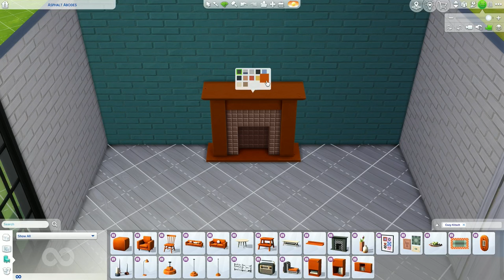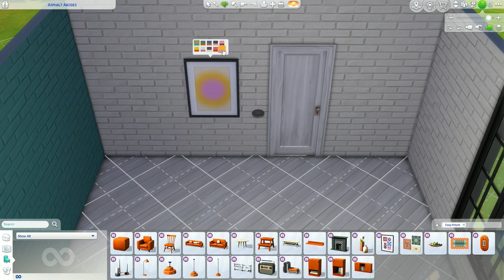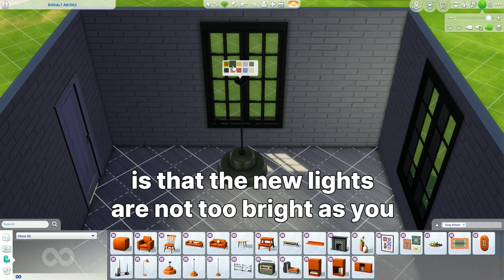Everything in the new The Sims 4 Cozy Kitsch kit 🧡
In this video I'm showing everything we got in the new The Sims 4 Cozy Kitsch kit!
Are you getting this new kit?